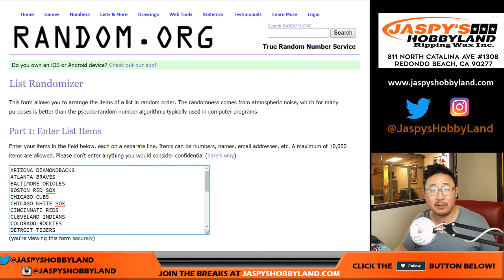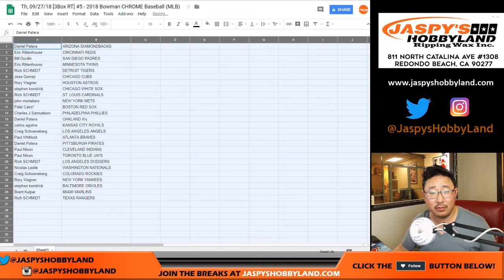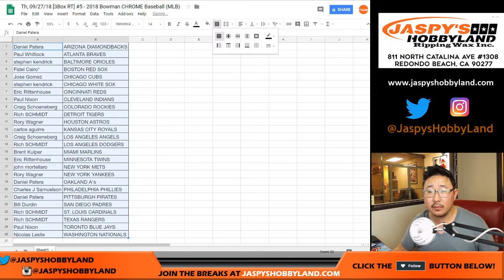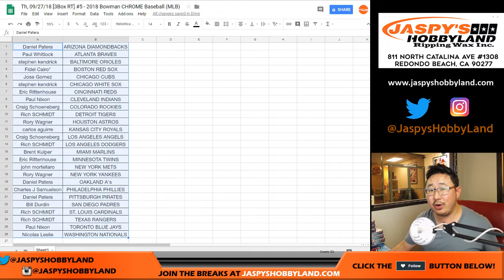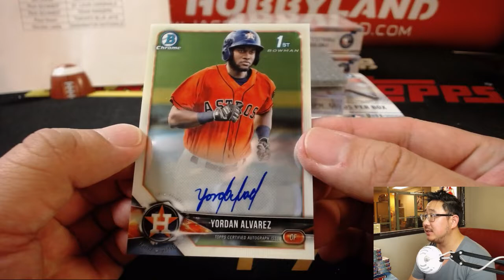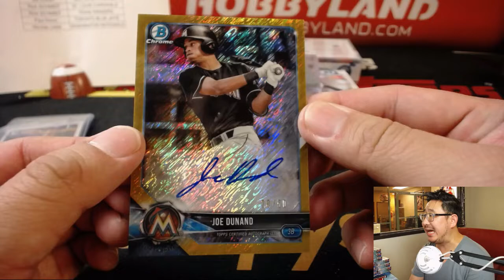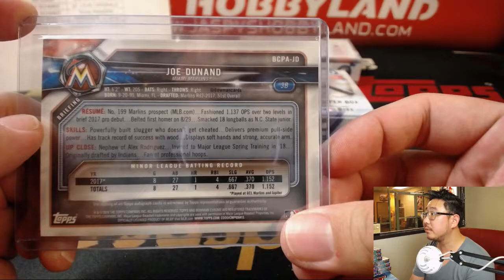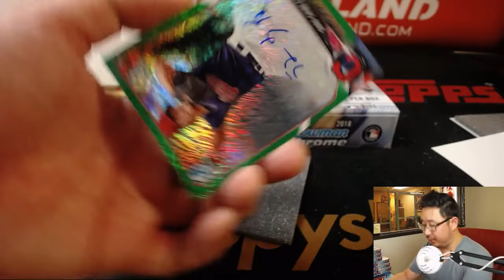Th, 09/27/18 [3Box RT] #5 - 2018 Bowman CHROME Baseball (MLB)